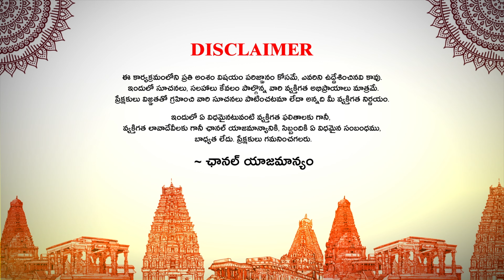కుంభ రాశి : November Rasi Phalalu 2023 | Kumbha Rasi | Aquarius | Ybrant Bhakti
Watch కుంభ రాశి : November Rasi Phalalu 2023 | Kumbha Rasi | Aquarius | Rasi Phalalu | Ybrant Bhakti